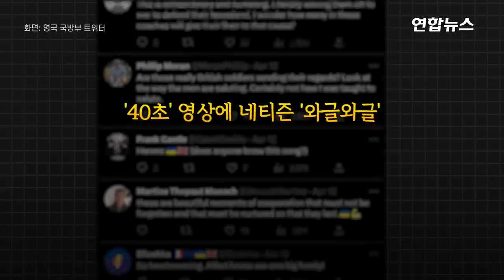전장 복귀하는 우크라군에 끝없이 늘어선 영국군 '경례 배웅' / 연합뉴스 (Yonhapnews)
전장 복귀하는 우크라군에 끝없이 늘어선 영국군 '경례 배웅'

    (서울=연합뉴스) "자유와 가족, 독립을 위해 훈련을 마치고 고국으로 돌아가는 우크라이나 친구들에게 경의를 표한다."

    영국 국방부가 11일(현지시간) 트위터에 올린 40초 분량의 영상이 소셜미디어에서 뜨거운 반응을 얻고 있습니다.

    영상은 영국의 한 훈련기지에서 훈련을 마치고 전장으로 돌아가는 우크라이나 병사들을 영국군이 배웅하는 모습을 담고 있습니다.

    일렬로 길게 선 영국 병사들은 버스를 타고 기지를 떠나는 우크라이나 병사들을 향해 경례로 인사를 하고 박수를 보내거나 손을 흔듭니다.

    일부 병사들은 우크라이나 국기를 들어 보이며 배웅합니다.

    해당 영상은 하루 만에 조회 수 56만 회를 넘어섰으며 1만1천 차례 '좋아요'를 받고 1천500여 차례 리트윗됐습니다.

    한 네티즌은 "눈물이 난다. 영국과 우크라이나 병사들 모두 존경한다"고 적었고, 다른 네티즌은 "감동 받았다"고 썼습니다.

    영국군은 지난해 7월부터 우크라이나 신병들을 대상으로 총격전 등 5주에 걸친 기초 전투 훈련을 실시하고 있으며 지난 6개월간 병사 1만 명을 훈련했다고 밝힌 바 있습니다.

    영상 : 로이터·영국 국방부 트위터·유튜브